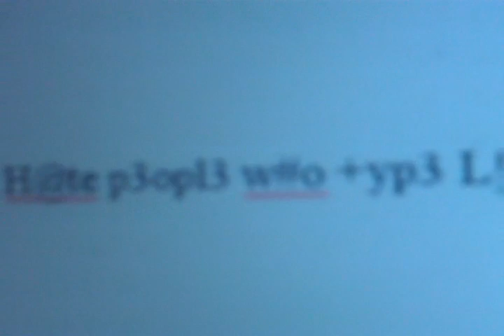What Grinds My Gears: Facebook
Man You know, I was on here today and I realized alot of things that grinds my gears about some people on facebook and their statuses. SO I'm making a list, and if I miss anything or you happen to have one yourself feel free to put it in a comment.

1. People who send me party invites and I'm not their fuckin friend.

How the hell did you get my name, I'm not your friend, I'm not the group for the party, so why the fuck do you think I want to be updated every few hours about wut's happening with the party, and how lame I'm gonna be for not coming!!!

2. People who statuses constantly about your bf/gf

Look I get it, you're in love...but I don't care that you are "off work and bout to go chill wit the boo" or "_____ ____ is Baby last night was great!". WTF that's not even a status it's a fuckin statement!!! Plus it's a problem that your whole live consist around them...shit put in your status "you goin to sleep" or sumthin new.

3. ! H@te p3opl3 w#o +yp3 L!k3 +i$ in their status!

Do You know that took me about 3 mins to write that Last line and it was only a sentence, how in the hell do people write long ass paragraphs like that and who the hell has the tyme to try and figure how to read it, You can't just glance up and realize wut it says, you have to double check and shit makin sure you got the right meaning.

4. People who has a Lil Wayne line in every status.

Now I know I've even been one of these people, but haven't took it to this extent, yes I know wayne is cold, some people consider him the best rapper. but shit...every fuckin line ain't cold!!! If the shit don't apply to you or to what you are about, don't write it...I'm pretty sure a white girl in college isn't a blood yellin out soowhoop gang!

5. People who believe that everyone is hating on them...

To better explain this, I mean people who feel they must state how "they don't give a fuck about what people think all the tyme" and how they are just "gonna do me". Look, ain't shit you done to have people hating on you that hard and if so, you would be famous right now...but ya not..not sayin you won't ever..but now ya not, so chill!!!

6. People who have extra Depressing statuses all the tyme!

Look I understand sometyme people are having off days...but if you have a similar status yet everday this week it's popped up on my mini-feed sayin updated a few moments ago. maybe you need to go and get some help...or better yet go outside, logoff facebook, ain't shit on facebook bout tomake you feel better.
7. The apps...Especially the one that tell me that "One of you friends thinks your neglecting your baby..."

Bitch I don't have kids for a reason! You don't have to remind me about them, I ain't even got a picture of them lil muthafuckas on my page so why the hell would I care about feeding, huggin, or cuddling wit them!

SO yeah I Know I have more but those are the most bothersome right now, so if ya feel me Comment and if you got more Comment!!!

***EDIT***

Given By Kris Terry:

8. Finding out someone you know is gay thru facebook.

Now I get that people wanna come out the closet and stuff like that nor do I have problem with people who decide this, just why the hell on facebook!!! I mean I'm not expecting a call or nuttin but when you change your "interested in" that shit pops up all on the mini-feed and now everybody and they mama asking you questions about...and them some people get mad or even offended that people are asking them questions about it!!!